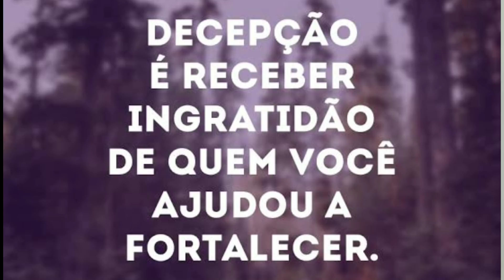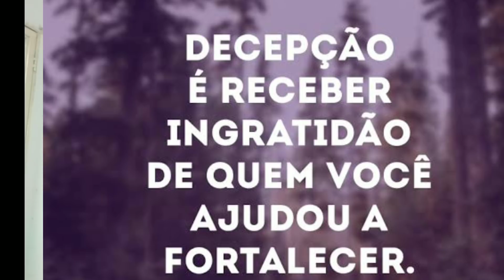Tristeza pra nós SERTANEJOS.Eduardo Costa e Roberta Miranda já sentiram a dor da DESLEALDADE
CLIC NESTE LINK E CONFIRA O CLIPE DA CANTORA FRAN ANDRADE

Conheça Um pouco das decepções que entristeceram tanto o meio SERTANEJO fatos com Eduardo Costa Roberta Miranda e outros cantores SERTANEJOS